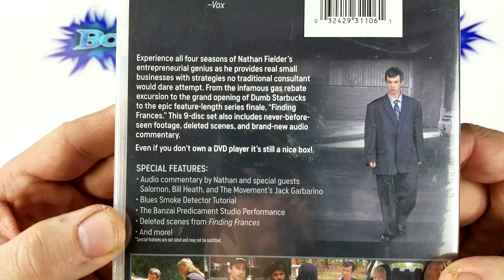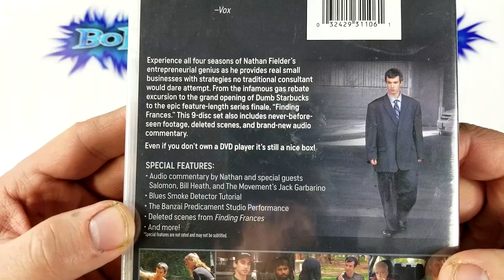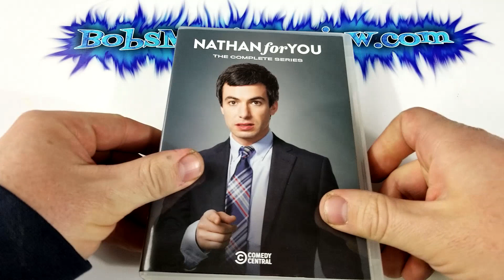Nathan For You The Complete Series DVD Unboxing and Review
Nathan For You was provided to me free for review.

- Nathan For You (2018) (Paramoun Pictures)
Documentary, Comedy
Rated TV-14
Run-Time 768M
Created By Nathan Fielder, Michael Kom
Stars Nathan Fielder

Nathan For You: The Complete Series DVD Unboxing
Nathan For You  Review